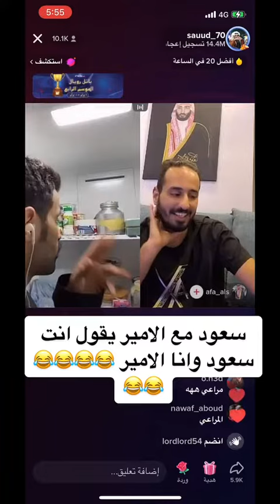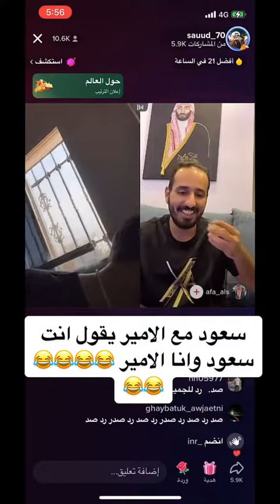سعود مع الامير 😂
بليز لا تنسى الإشتراك  في القناة و تقعيل الجرس
شكرا 💜

احبكم💜